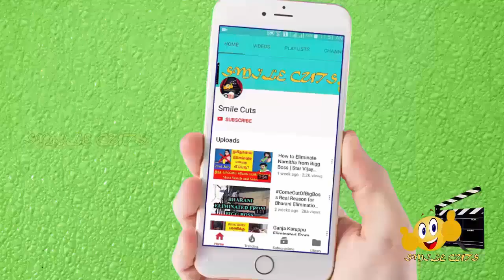Life Secrets and Things to know about Mithunam Rasi | மிதுன ராசி பற்றிய சுவாரஸ்ய தகவல் | Gemini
This video is about the life secrets and the characteristics of the Mithuna rasi(Gemini), if you belong to the rasi check the full video.